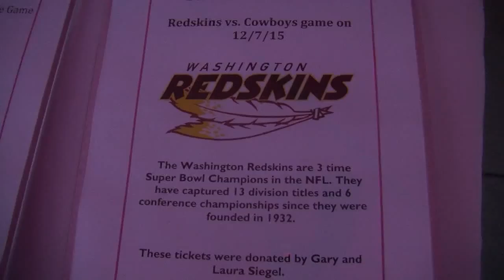Light the Nation's Capital PINK 2015